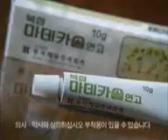오연수 - 마데카솔